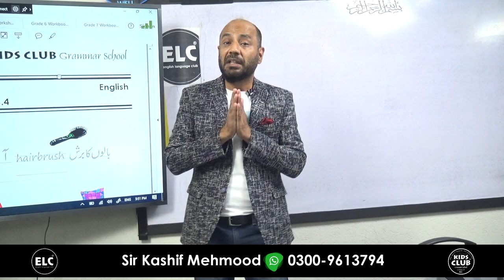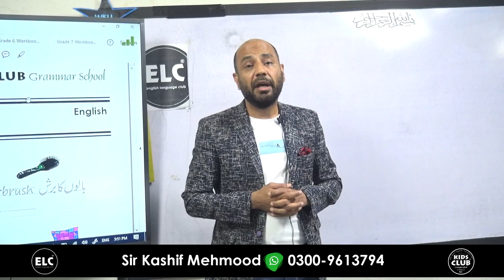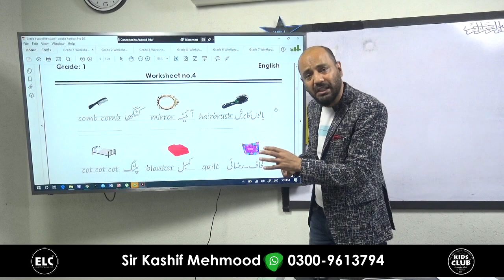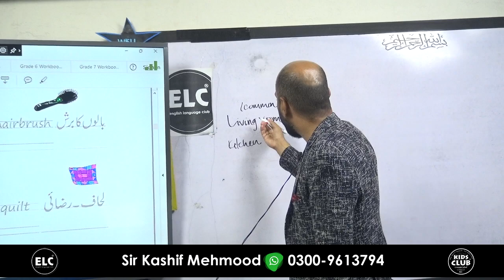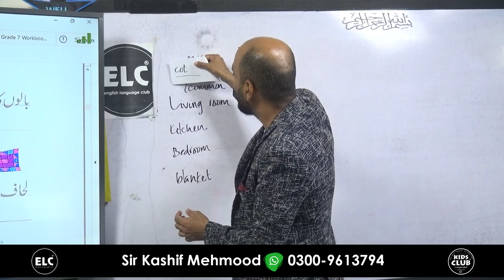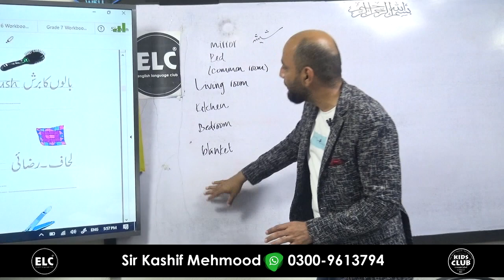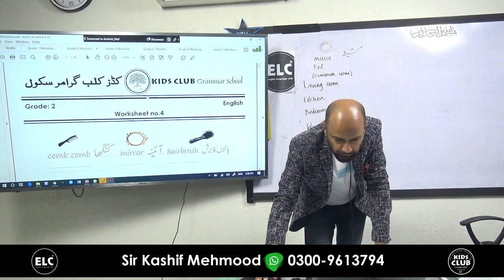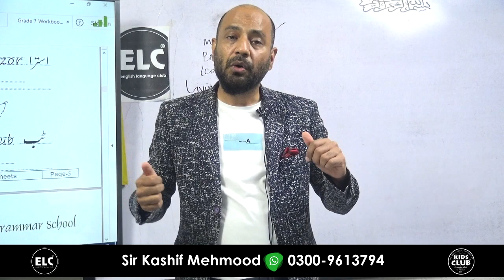Picture Dictionary| Kashif Mehmood | ELC SIALKOT-PAKISTAN